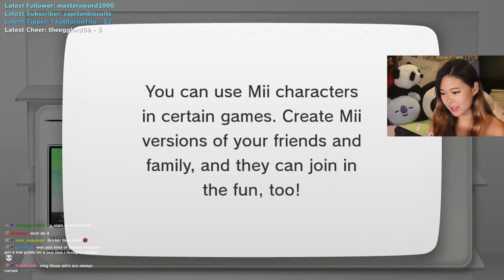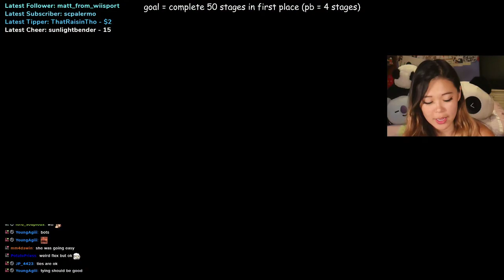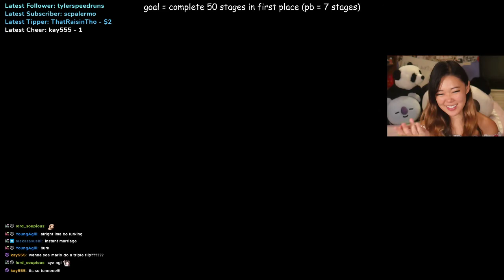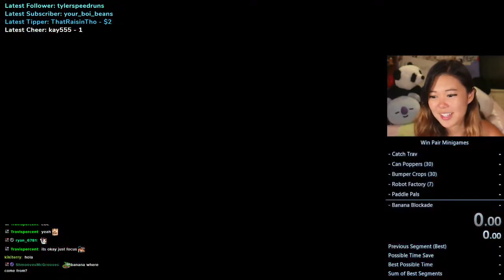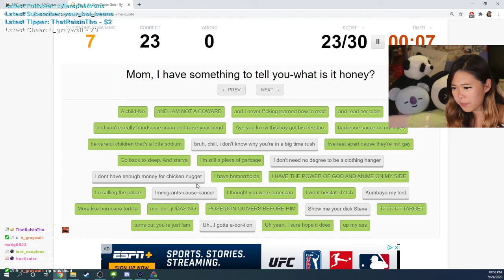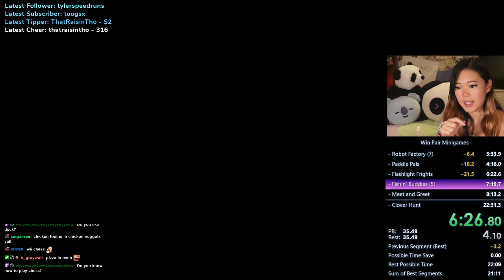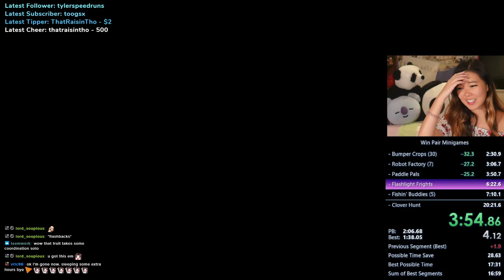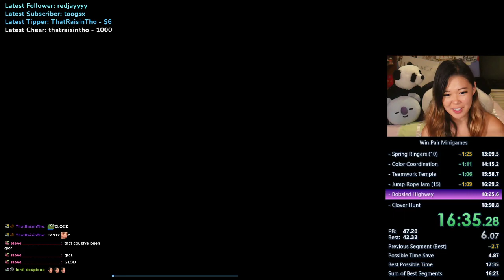SOLO EXPERT MODE PERFECT GAME ATTEMPTS ☆ NEW WII U IS HERE - !schedule !social !youtube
ExtraEmily VOD from September 24, 2020